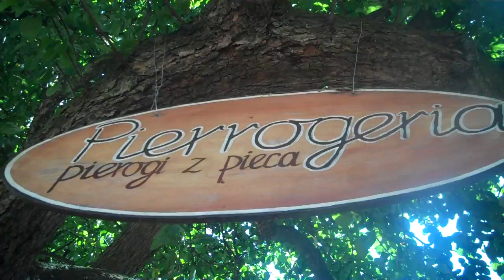Pierogeria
Amazing restaurant specializing in Pierogi. Sitting on the patio with a nice view of the city wall